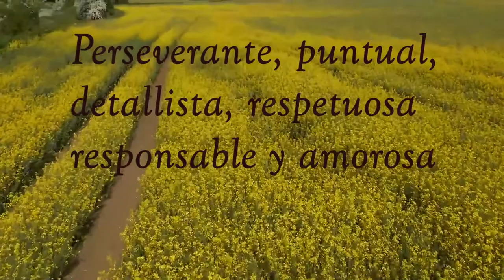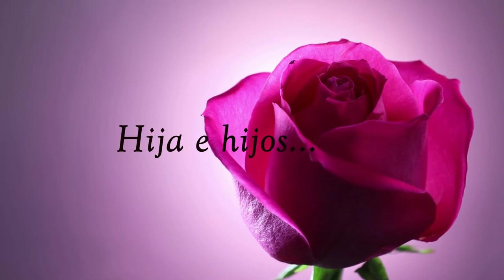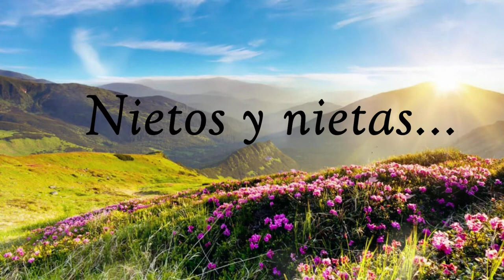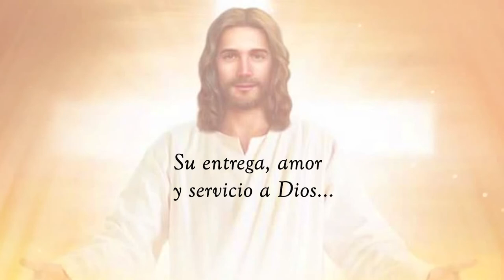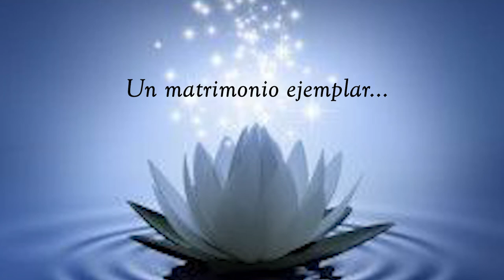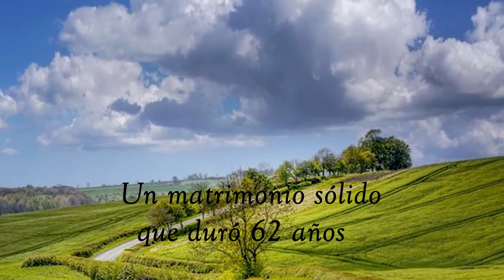Slideshow Ana Lemus de Gálvez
Vídeo privado - familiar